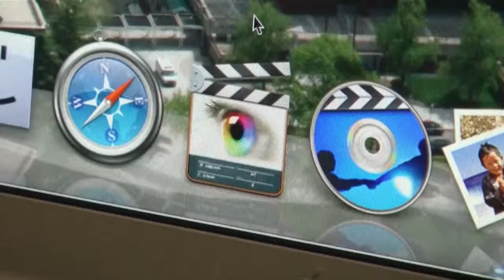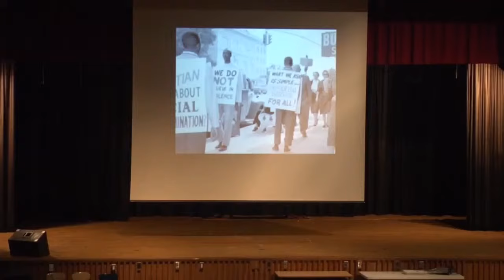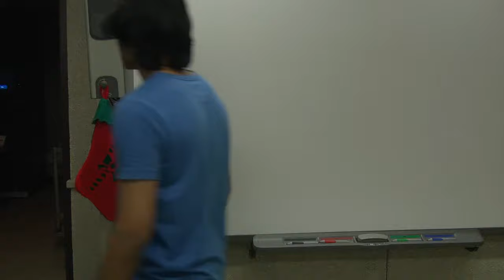Truman Magazine Ep1